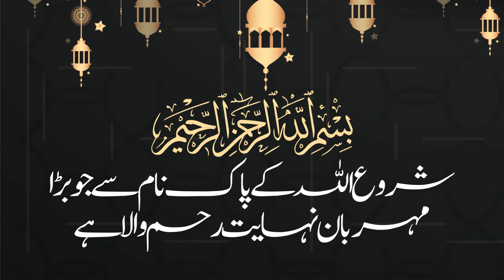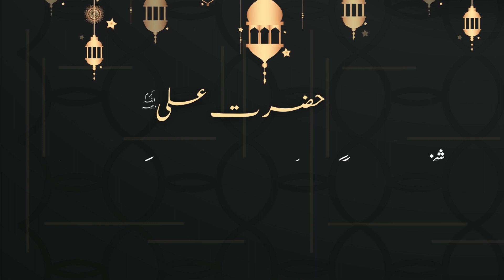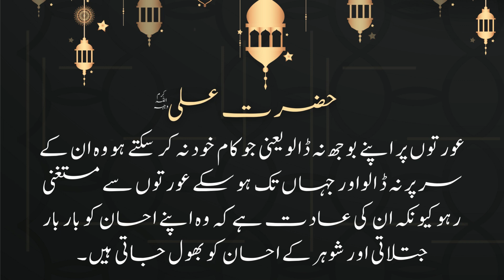Hazrat Ali ny Aurat sy ehsan leny sy kyun mana frmaya? | Sabaq Amoz Aqwal | Aqwal e zareen in Urdu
In this video, you will learn beautiful quotes about Islam and Islamic history from Hazrat Ali (A.S ). Why did Hazrat Ali say to avoid favor from a woman?

Under Section